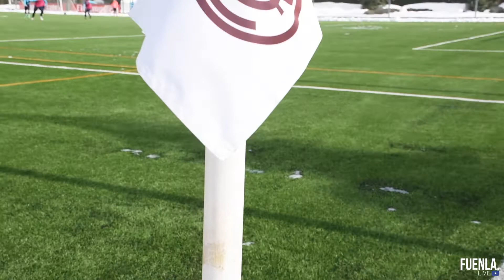El Fuenla entrena en Valdebebas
Gracias a la colaboración del Real Madrid, el Fuenla pudo realizar la sesión de entrenamiento previa al enfrentamiento de Copa sobre el césped de la Ciudad Deportiva Real Madrid